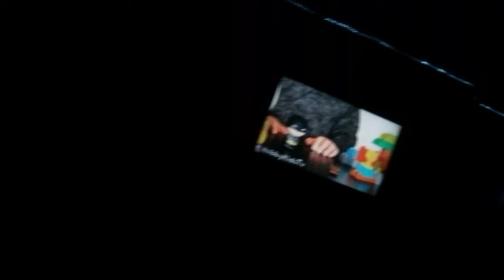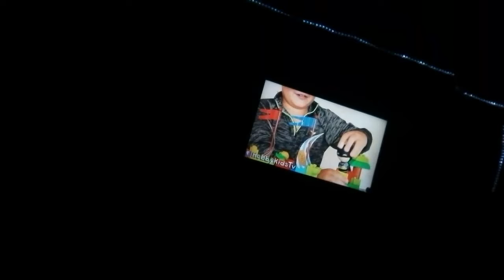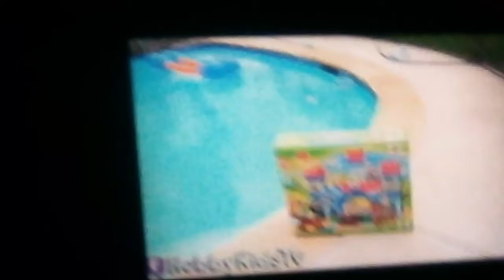A MUST check out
Reaction my first video search